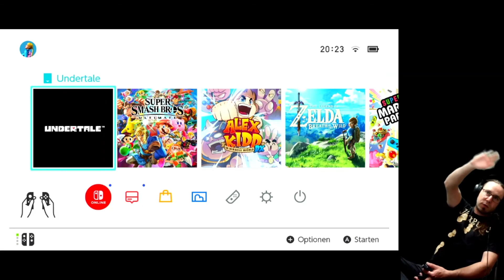Undertale - Switch - Let's play Part #4 - Waterfall - Sammlung #37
Herzlich Willkommen bei meiner kleinen, aber feinen Sammlung der Videospiele und Merchandising.

Von Retro bis Modern wird hier alles vorgestellt was sich in meiner Sammlung befindet.

Falls es euch gefällt lasst doch gerne ein Abo da.

Hinterlasst auch gerne eure Sammlungen in den Kommentaren. Bin darauf sehr gespannt und neugierig.

Euer Captain Kringel.

♥♥♥♥♥♥HOT HOT HOT  HOT HOT HOT♥♥♥♥♥♥
Meine Youtube Buddies, die GamingCommunity